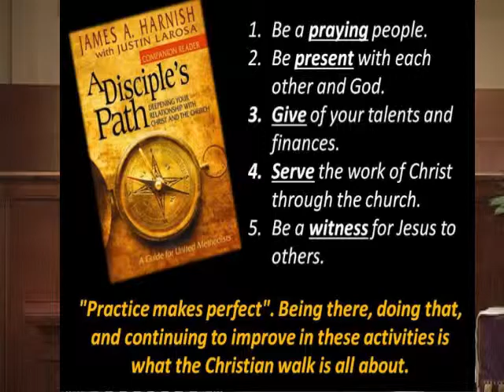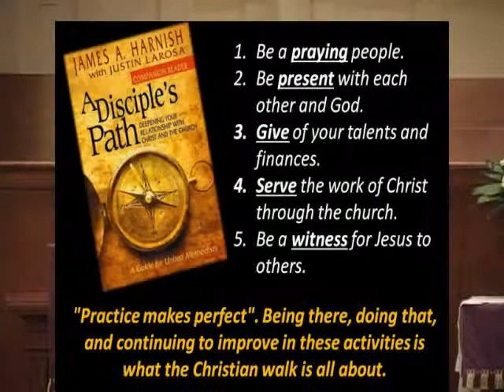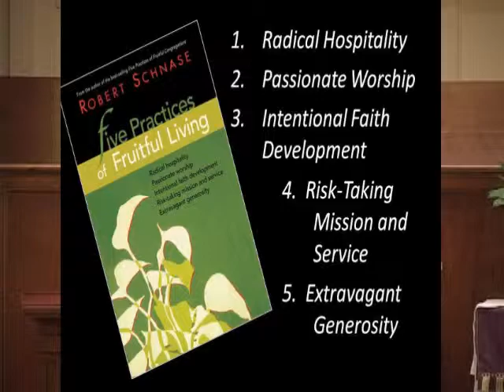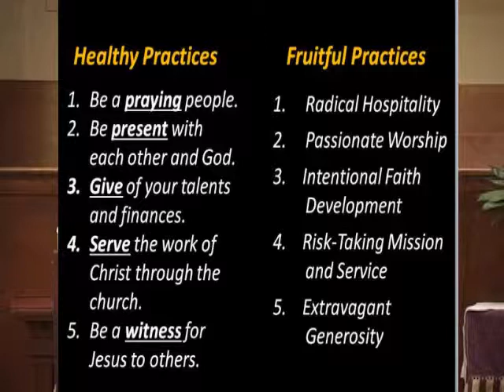Been There Done That